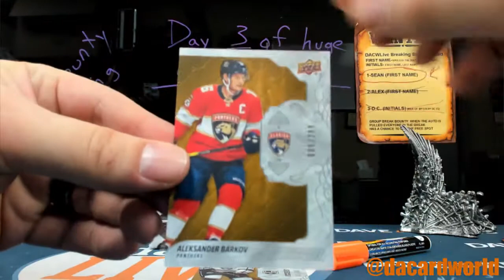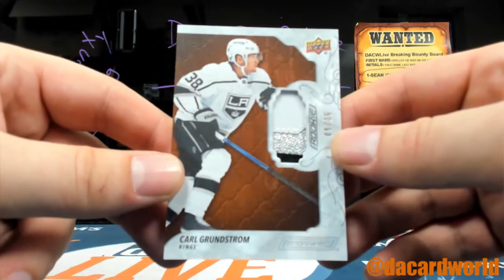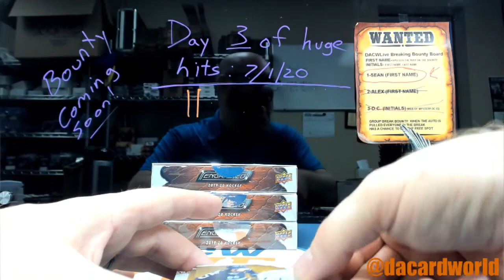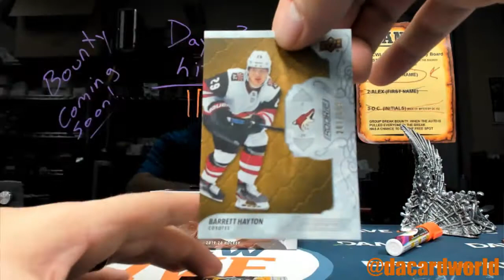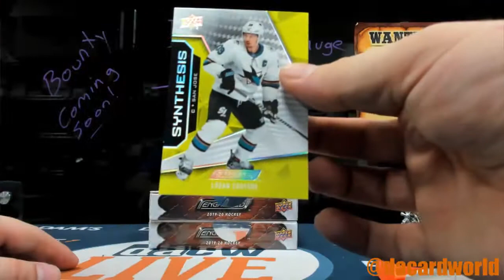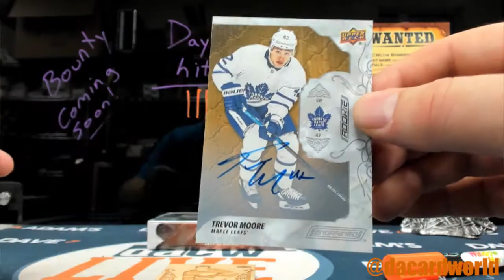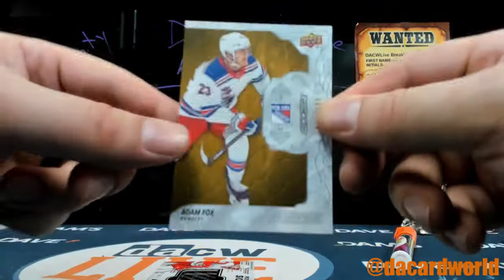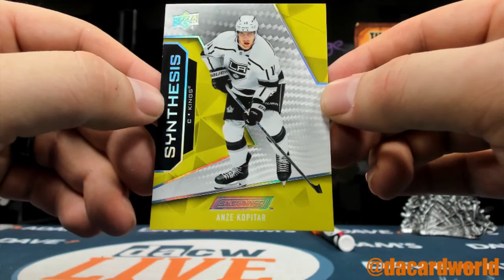Don's Engrained case break